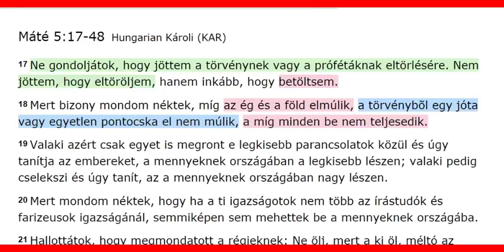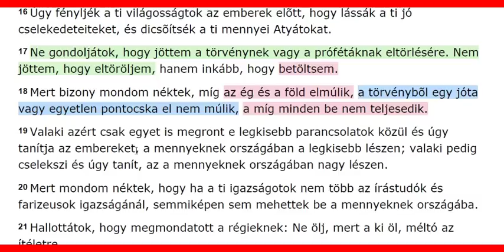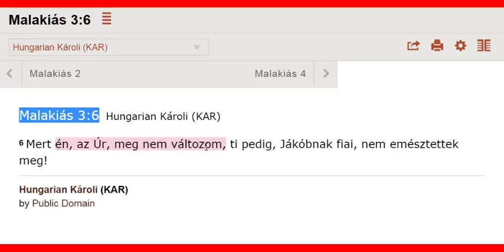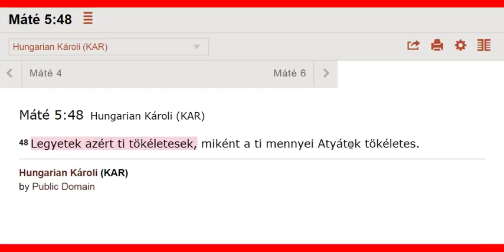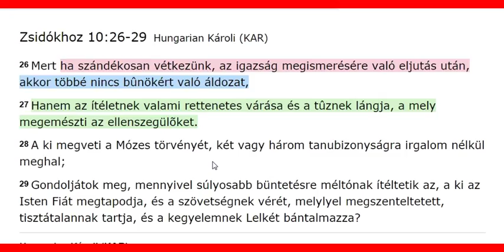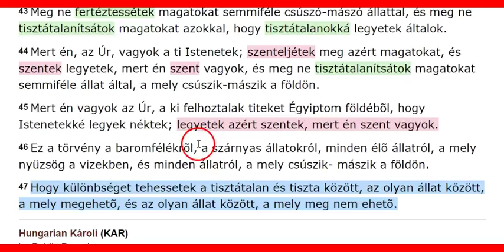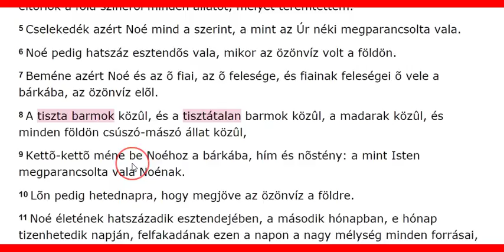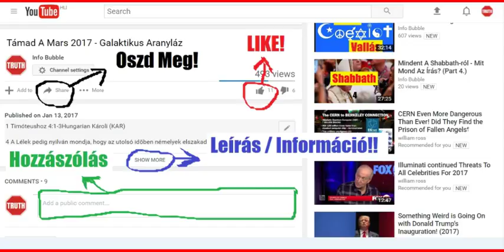Németh Sándor És A Hit Gyülekezete - Az Étkezésről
YAHUAH ÚTJA YouTube Csatorna:
INFO BUBBLE ON FACEBOOK:
SKYPE: Info Bubble
SHALOM ÉS HALLELUYAH!

Malakiás 3:6Hungarian Károli (KAR)
6 Mert én, az Úr, meg nem változom, ti pedig, Jákóbnak fiai, nem emésztettek meg!

Jelenések 14:12Hungarian Károli (KAR)
12 Itt van a szenteknek békességes tûrése, itt a kik megtartják az Isten parancsolatait és a Jézus hitét!

48 Legyetek azért ti tökéletesek, miként a ti mennyei Atyátok tökéletes.

26 Mert ha szándékosan vétkezünk, az igazság megismerésére való eljutás után,akkor többé nincs bûnökért való áldozat,
27 Hanem az ítéletnek valami rettenetes várása és a tûznek lángja, a mely megemészti az ellenszegülõket.
28 A ki megveti a Mózes törvényét, két vagy három tanubizonyságra irgalom nélkül meghal;
29 Gondoljátok meg, mennyivel súlyosabb büntetésre méltónak ítéltetik az, a ki az Isten Fiát megtapodja, és a szövetségnek vérét, melylyel megszenteltetett, tisztátalannak tartja, és a kegyelemnek Lelkét bántalmazza?

1 Mózes 7Hungarian Károli (KAR)
7  Monda az Úr Noénak: Menj be te, és egész házadnépe a bárkába: mert téged láttalak igaznak elõttem ebben a nemzedékben.
2 Minden tiszta baromból hetet-hetet vígy be, hímet és nõstényét; azokból a barmokból pedig, a melyek nem tiszták, kettõt-kettõt, hímet és nõstényét.
3 Az égi madarakból is hetet-hetet, hímet és nõstényét, hogy magvok maradjon az egész föld színén.
4 Mert hét nap múlva esõt bocsátok a földre negyven nap és negyven éjjel; és eltörlök a föld színérõl minden állatot, melyet teremtettem.
5 Cselekedék azért Noé mind a szerint, a mint az Úr néki megparancsolta vala.
6 Noé pedig hatszáz esztendõs vala, mikor az özönvíz volt a földön.
7 Beméne azért Noé és az õ fiai, az õ felesége, és fiainak feleségei õ vele a bárkába, az özönvíz elõl.
8 A tiszta barmok közûl, és a tisztátalan barmok közûl, a madarak közûl, és minden földön csúszó-mászó állat közûl,
9 Kettõ-kettõ méne be Noéhoz a bárkába, hím és nõstény: a mint Isten megparancsolta vala Noénak.

1 Mózes 8:20-22Hungarian Károli (KAR)
20 És oltárt építe Noé az Úrnak, és võn minden tiszta állatból és minden tiszta madárból, és áldozék égõáldozattal az oltáron.
21 És megérezé az Úr a kedves illatot, és monda az Úr az õ szívében: Nem átkozom meg többé a földet az emberért, mert az ember szívének gondolatja gonosz az õ ifjúságától fogva; és többé nem vesztem el mind az élõ állatot, mint cselekedtem.

Vidám Vasárnap - 2014. április 20.

Tisztelt Sándor Úr!
Rendszeresen nézem az adásukat, habár református vagyok, s az is maradok. De nem értek egyet a válaszával, amit a disznóhússal kapcsolatban küldött egy nézőnek. A Máté evangéliuma 5,17-ben azt írja: „Ne gondoljátok, hogy jöttem a törvénynek vagy a prófétáknak eltörlésére. Nem jöttem, hogy eltöröljem, hanem inkább, hogy betöltsem". Habár én is eszem a disznóhúst, mert szeretem, attól még hiszem, hogy Isten végleg eltiltotta. Sajnálatos módon nagyot csalódtam, hogyha Ön ezt nem így látja. Bocsánat, hogy ezt ki merem mondani, de így gondolom. Tisztelettel, Erdélyből I. Piroska

A teljes adásért és további információkért keresse fel honlapunkat és facebook oldalunkat!